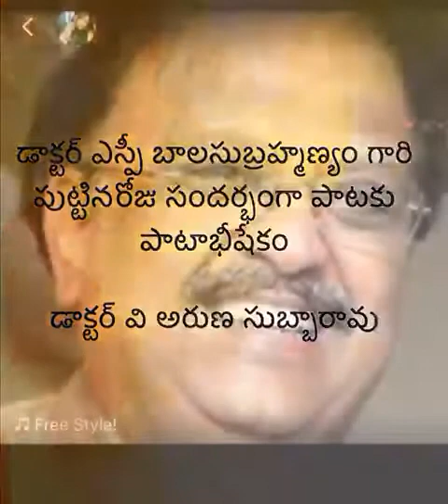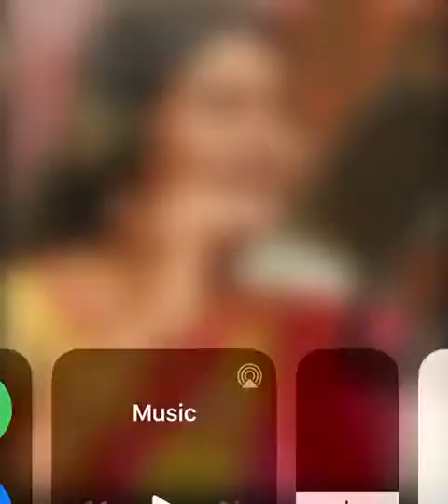SP BALU PAI ARUNA SUBBARAO SUPER SONG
Video from Bvm